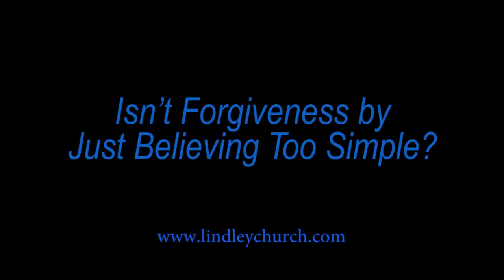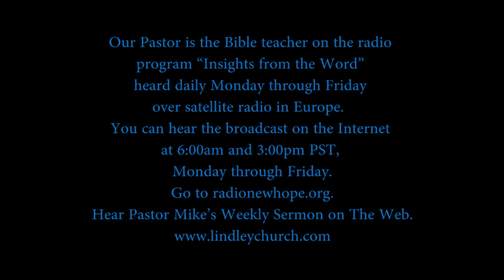Isn,t Forgiveness by Just Believing Too Simple?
Next is the series on Questioning Christianity